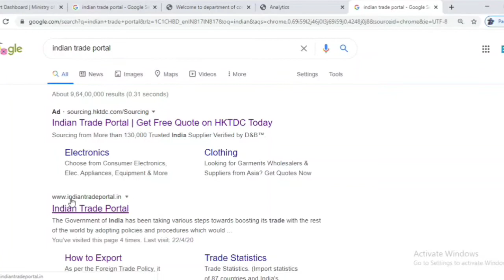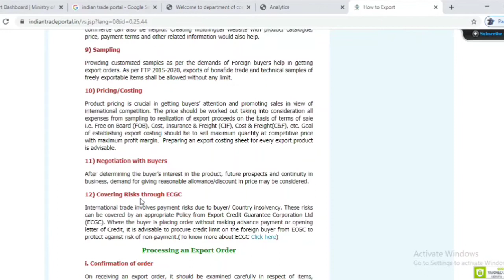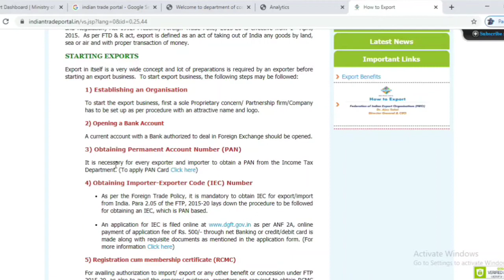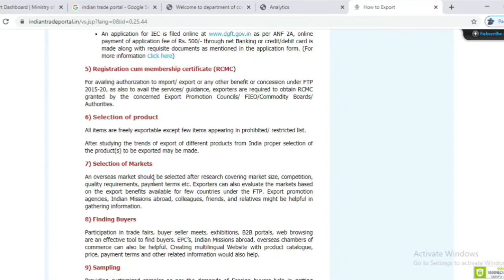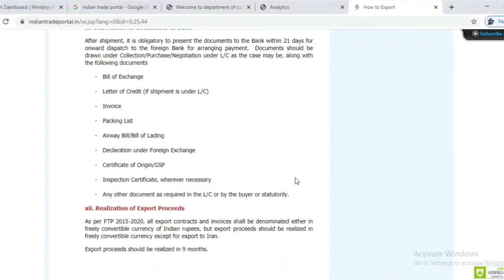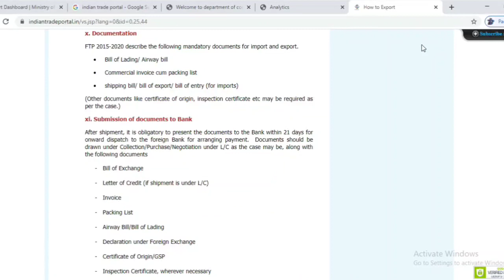Indian Trade Portal Website Demo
Hello Viewers

Demo Of Indian Trade Portal

Follow On